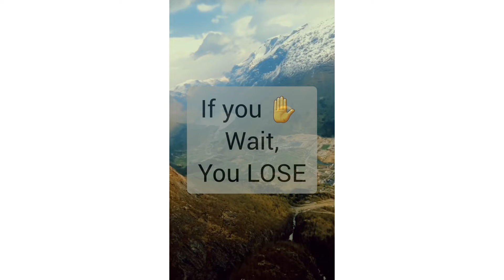Living the sky filled ✨️ Moments🤩